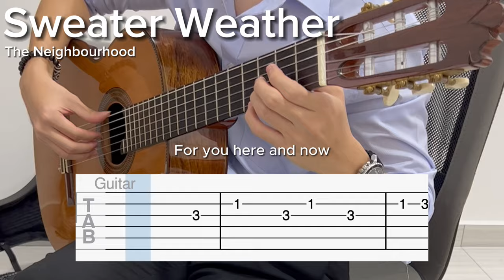Sweater Weather by The Neighbourhood (EASY Guitar Tab)